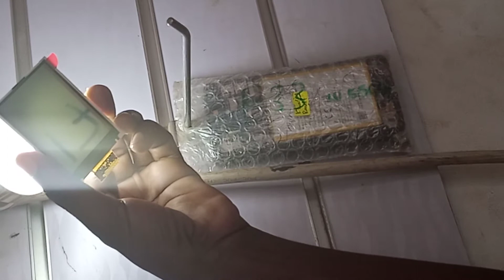TECNO T524 BADILI KIOO/ DISPLAY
Jinsi ya kubadilisha kioo Cha njia 17
Kwenye simu Aina ya TECNO 524
T524 na njia hii hii ndo hutumika
Kwa simu karibu zote za button

ITEL 2171 CHARGING PROBLEM

TECNO K7 KUFUNGUA/ DISSEMBLY

TECNO K7 STACK ON TOUCHING/ IMEGANDA HAI RESPOND

SAMSUNG A2 CORE A260F FRP
BYPASS WITHOUT COMPUTER.

INFINIX HOT 5 X559c FRP REMOVED
BY NCK PRO BOX ON MTK MODULE

TECNO F1 FASTBOOT REMOVED

TECNO F1 FIXED FILE